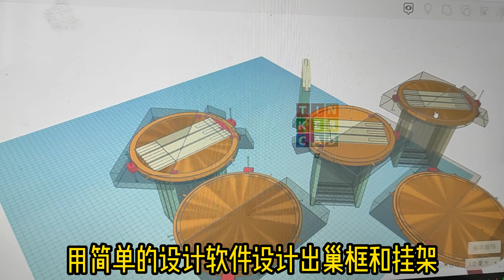塑料瓶养蜂（Bottle-to-Bottle Honey Production）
尝试实践叶戈罗夫的塑料瓶养蜂（转移蜜蜂采用了模块化设计，如此一来可以把花粉，花蜜，幼虫和卵无损的搬运到瓶子里。框架采用3D打印，文件已经开源（